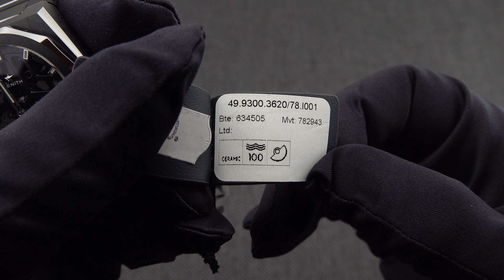ZENITH DEFY Skyline Skeleton 49.9300.3620/78.I001 | Unboxing | GIULIAN WATCHES AND JEWELLERY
В това видео можете да видите отблизо модела: ZENITH DEFY Skyline Skeleton 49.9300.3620/78.I001

Колекция  Defy
Материал  керамика
Механизъм  aвтоматичен
Стъкло  сапфир кристал
Цвят на Верижка / Каишка  черен
Безел  черен